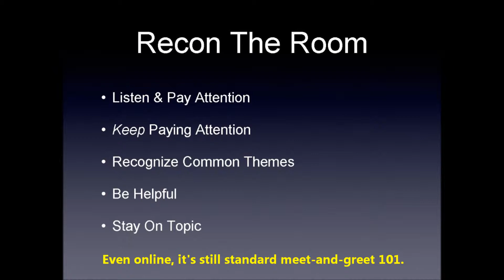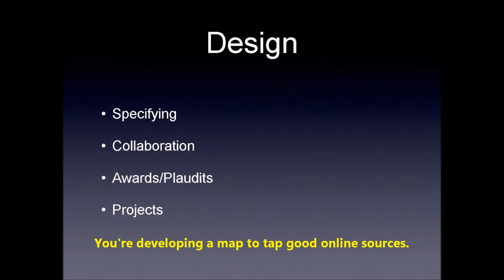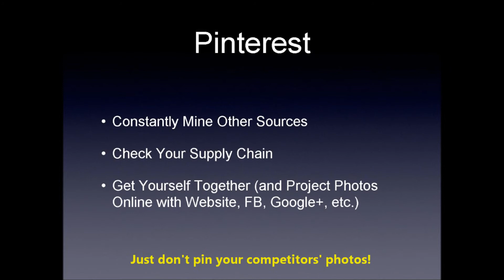Indirect Marketing: Social Media for the Shy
A simple strategy for social-media participation. Presented at Coverings 2012.